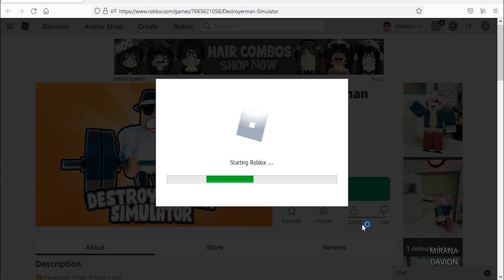Roblox Destroyerman Simulator New Code January 2022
New code for boost in Roblox Destroyerman Simulator.